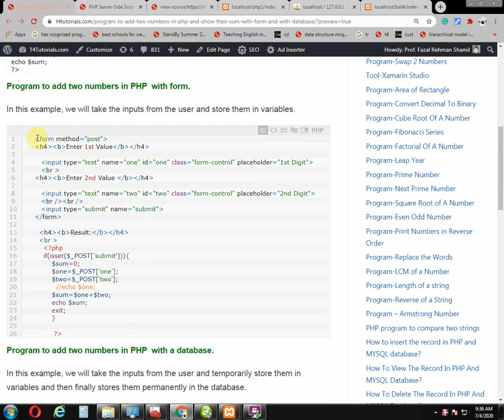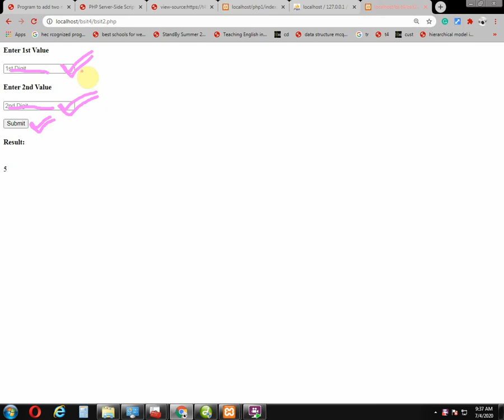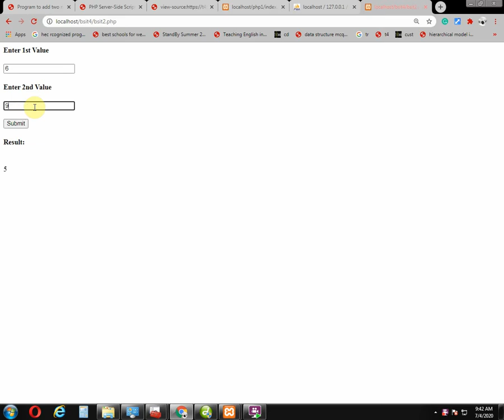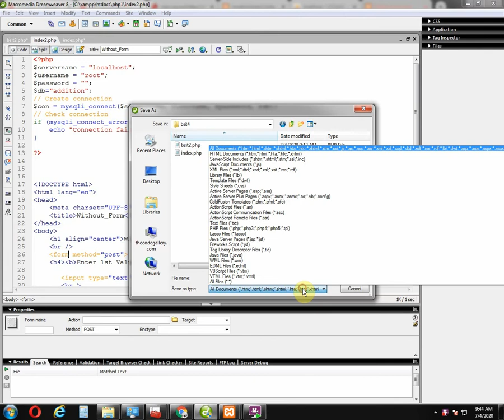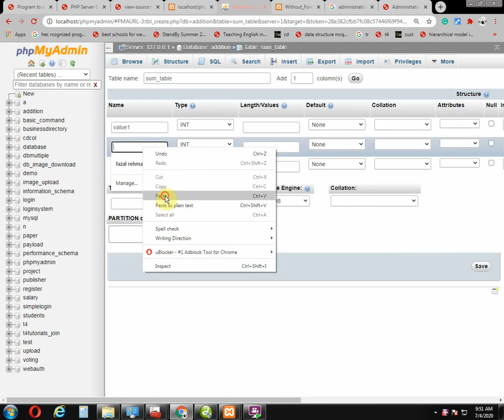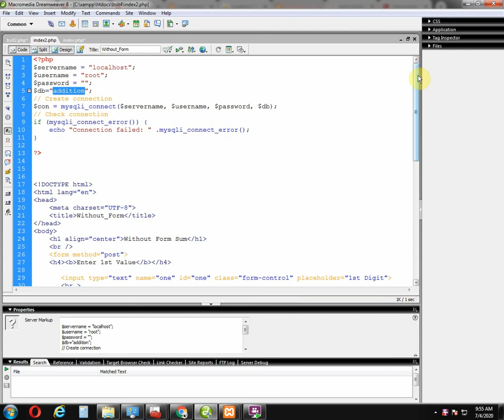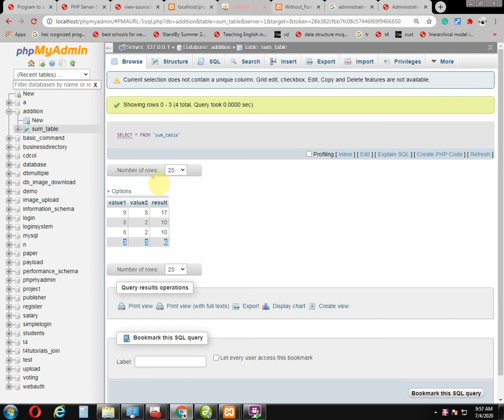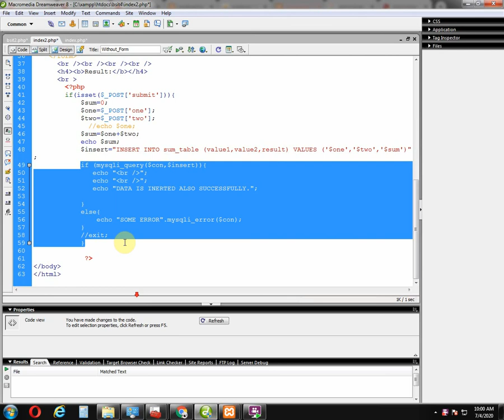Lect2 how to connect database in php | php complete course in in Hindi Urdu